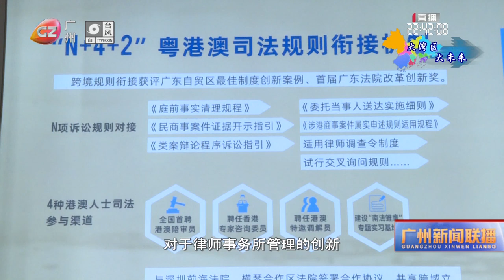大咖雲集 粵港澳大灣區法治論壇首次在穗舉辦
粵港澳大灣區法治論壇8月30日首次在廣州舉辦，國內外行業大咖齊聚灣區之心南沙，聚焦大灣區法治協同等話題獻言獻策，為高質量發展注入法治動能。
Guangzhou held GBA Legal Forum for the first time, experts gathered in Nansha to contribute their advice and suggestions on regional legal related topics.